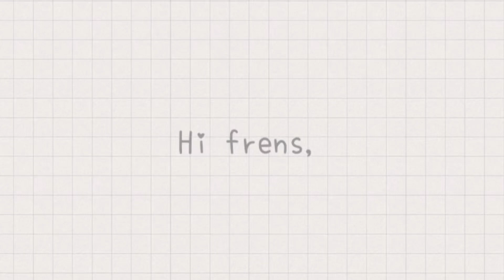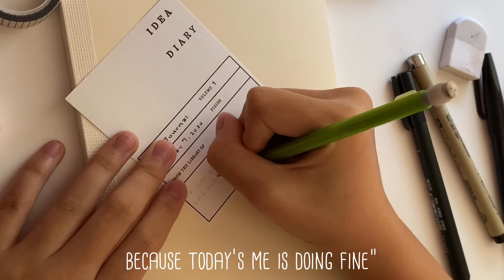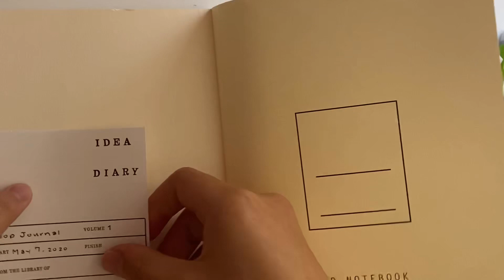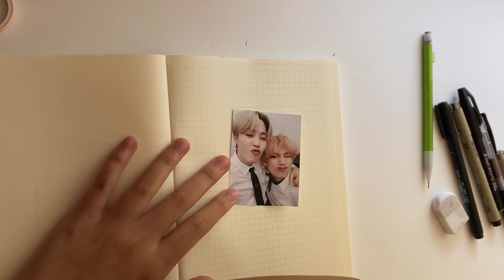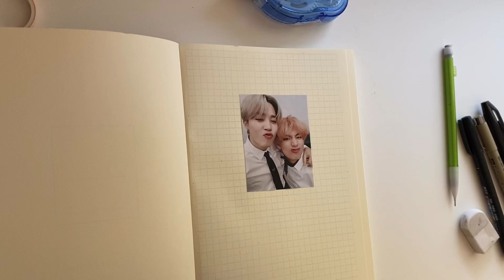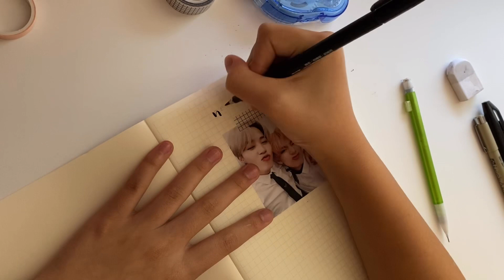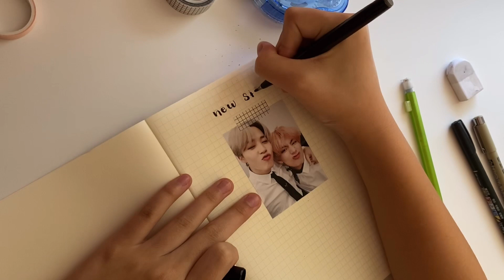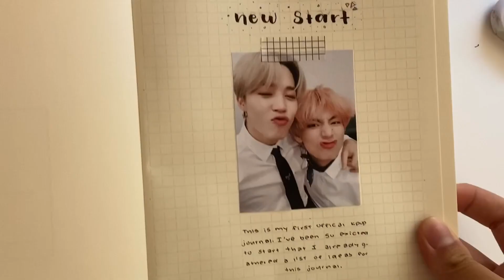Starting my kpop journal 🦋// asmr on clear day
Hey frens, today I’ll start my first official kpop journal. I know I didn’t decorate the front cover it because my aliexpress stationery didn’t come in yet. I will make a separate video on decorating my 2 journal’s cover.

Materials used:
•midori a5 md notebook
•tombow mono permanent adhesive
•pentel touch sign pen (black)
•tombow fudenosuke (soft tip)
•zebra sarasa clip 0.5 pen (black)
•Sakura micron 005 fineliner
•grid washi tape (white)